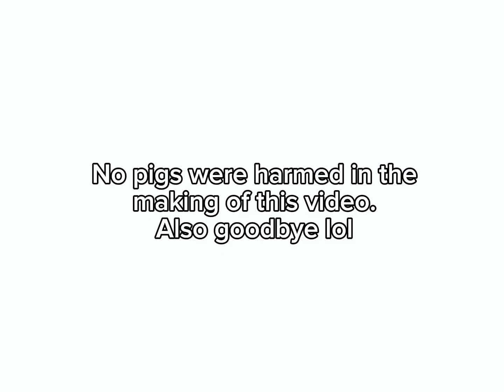Bill Cipher & Flynn Cipher Answer Your Questions (Part 1?)(GF AU)